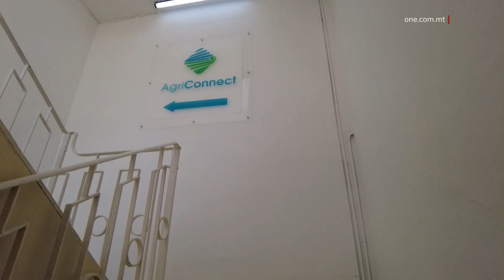UFFIĊINI ĠODDA TAL-AGRICONNECT, F’ĦAŻ-ŻABBAR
ONE.COM.MT •

Il-bdiewa fin-naħa t’isfel ta’ Malta għandhom uffiċini ġodda tal-AgriConnect, f’ Ħaż-Żabbar.
L-AgriConnect se tkun qiegħda taħdem biex tikseb kollaborazzjoni eċċellenti mal-bdiewa u l-awtoritajiet fi ħdan il-qasam agrikolu fin-naħa t’isfel ta’ Malta
B’dan l-uffiċċju, telgħu għal tnejn l-uffiċini ta’ AgriConnect, bl-uffiċċju l-ieħor jinsab fil-Mellieħa.

Ġew inawgurati uffiċini ġodda ta’ AgriConnect f’Ħaż-Żabbar, li minnhom se jkunu qed jingħataw pariri b’xejn, minn esperti kwalifikati fil-qasam agrikolu lir-raħħala u l-bdiewa. Dan sabiex jinżammu aġġornati dwar żviluppi relatati max-xogħol tagħhom.
Minn ġewwa dan l-uffiċju se tkun qed tingħata l-informazzjoni dwar regoli tal-Unjoni Ewropea biex il-bdiewa u r-raħħala jkunu jistgħu jikkompetu aħjar bil-prodotti tagħhom.
Fl-inawgurazzjoni ta’ dawn l-uffiċini, il-Ministru għall-Agrikoltura Anton Refalo sostna li l-politika agrikola komuni tippremja bdiewa u raħħala għall-kontribut tagħhom lejn is-sigurtà tal-ikel b’liġijiet li iżda huma kumplessi biex jiġu implimentati.
Huwa qal li għalhekk il-pajjiżi membri tal-Unjoni Ewropea huma mitluba jipprovdu sistema ta’ assistenza teknika relatata ma’ dawn il-liġijiet biex jiġi assigurat li l-bdiewa jkunu konformi ma’ dawn ir-regolamenti u jkollhom aċċess għall-fondi Ewropej.
ANTON REFALO
MINISTRU
‘Dan l-uffiċċju ta’ AgriConnect huwa importanti għax filwaqt li nagħtu pariri lir-raħħala u lill-bdiewa tagħna, qed ninfurmawhom ukoll dwar ir-regolamenti tal-Unjoni Ewropea. Xi jfisser il-bijodiversità u t-tibdil fil-klima? B’hekk il-bdiewa Maltin u Għawdxin ikunu jistgħu jikkompetu aħjar fl-isfera Ewropea.
Waqt l-inawgurazzjoni ta’ dawn l-uffiċini, il-Ministru Refalo ħabbar li fiż-żmien li ġej se jkun qed jinfetaħ uffiċċju ieħor tal-istess xorta fil-Pitkalija f’Ta’ Qali biex jilħaq lill-bdiewa u r-raħħala fiċ-ċentru ta’ Malta.